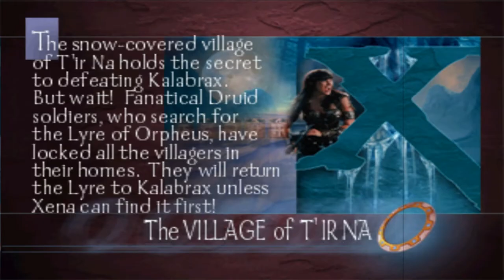Playing Xena Warrior Princess Game in 2020 | PS1 | Walkthrough | Stage 16 | NV Game Zone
Xena Warrior Princess PS 1 Walkthrough, Stage 16 - The Village of T'ir Na
Xena: Warrior Princess - level 16 - The Village of T'ir Na